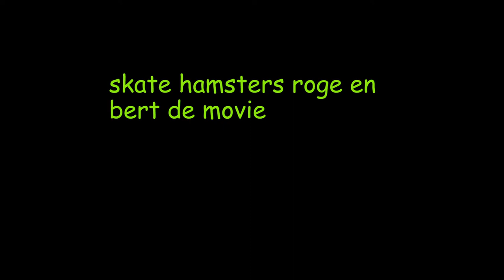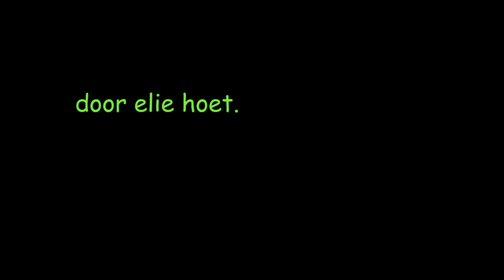skatehamsters kijk hier naar!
gemaakt door Elie. animatie sask roeselare